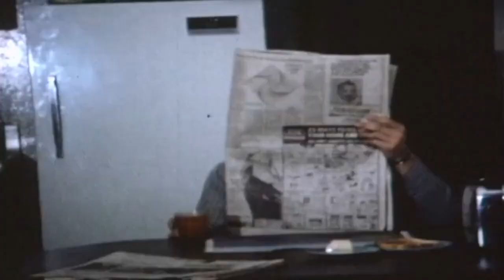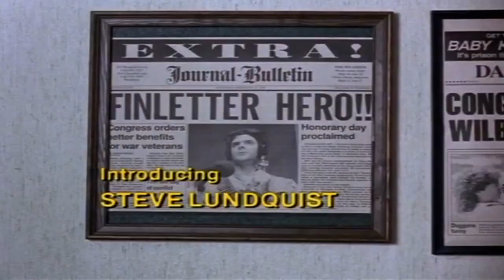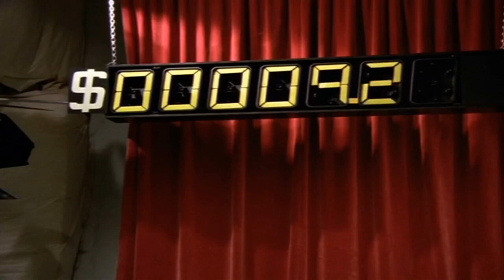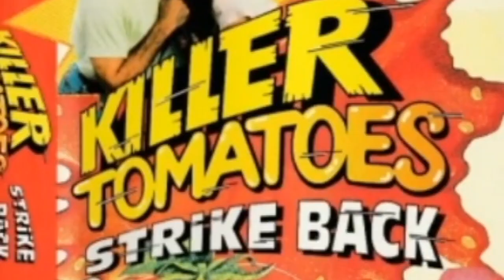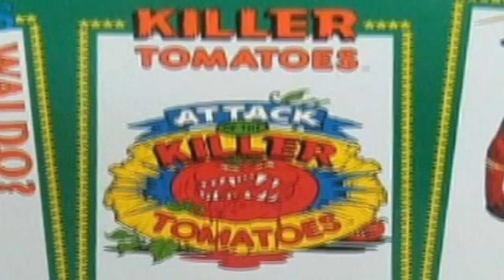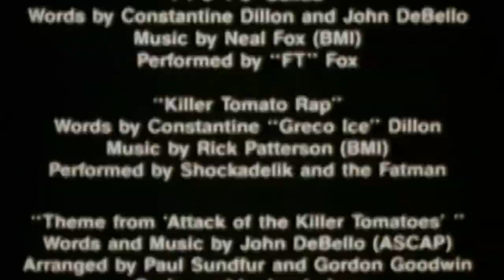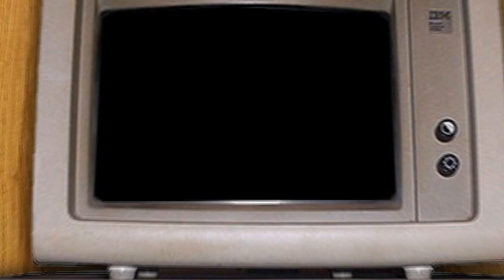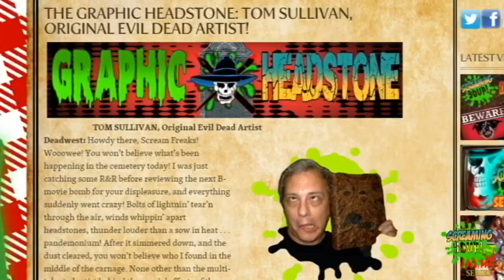Marc Price - Attack of the Killer Tomatoes Retrospective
Watch this video of the Attack of the Killer Tomatoes, Screaming soup special which features Marc Skippy Price